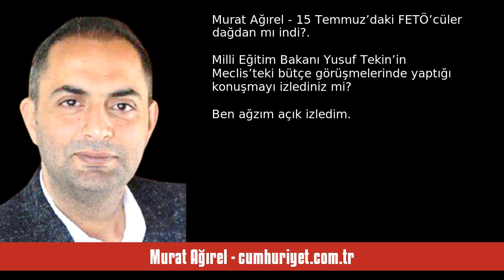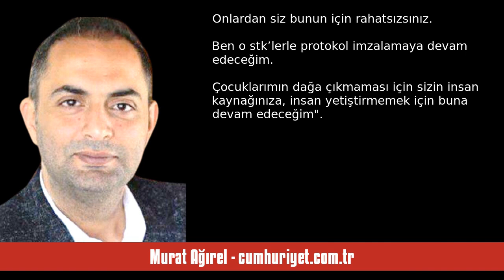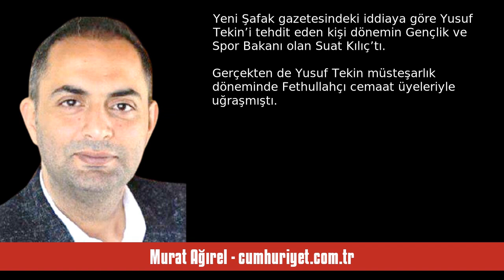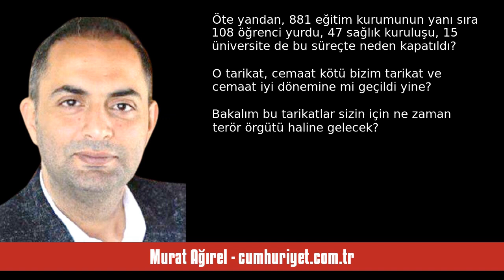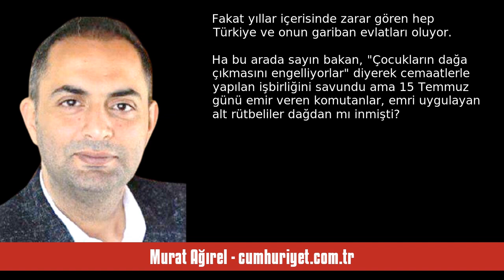MURAT AĞIREL: 15 TEMMUZ’DAKİ FETÖ’CÜLER DAĞDAN MI İNDİ? - SESLİ KÖŞE YAZISI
Murat Ağırel - cumhuriyet.com.tr - 15 Temmuz’daki FETÖ’cüler dağdan mı indi? - 19 Aralık 2023 tarihli yazısının seslendirmesi

"Milli Eğitim Bakanı Yusuf Tekin’in Meclis’teki bütçe görüşmelerinde yaptığı konuşmayı izlediniz mi?

Ben ağzım açık izledim. Ne dediğinin farkında olmayan, inancını ideolojiye dönüştürmüş bir insan gördüm.

Konuşmasında MEB’in sivil toplum kuruluşlarıyla (STK) yaptığı protokolleri anlattı. “Milli Eğitim Bakanlığı’nın 2023 yılı itibarıyla geçerli 2 bin 709 tane protokolümüz var. Bu protokollerden 1167 tanesi resmi kurumlarla, 550 tanesi STK’lerle, 986 tanesi ise TEMA’dan Kızılay’a bir sürü STK’y. "